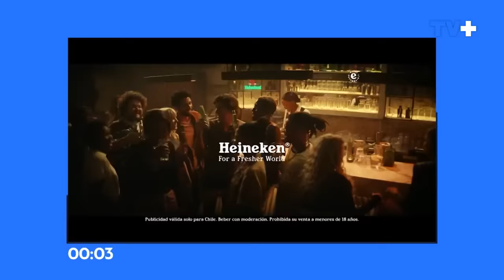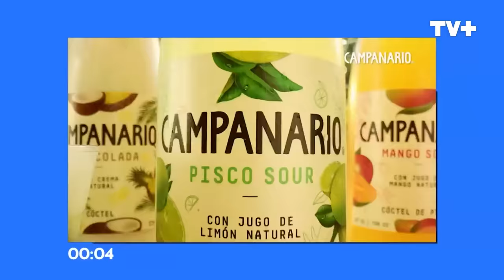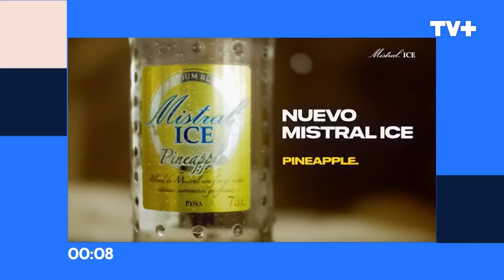Tal Cual | 27 de Octubre de 2023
En este capítulo de Tal Cual, Patricia Maldonado bromeó con una supuesta infidelidad de Jorge. Además, La panelista no dudo en contarnos sobre su negociación para seguir en el programa. Esto y mucho más de lunes a viernes a las 22:00 hrs, solo por TVMAS.